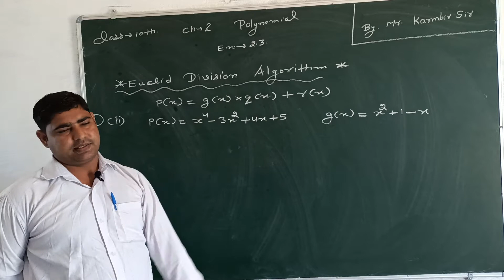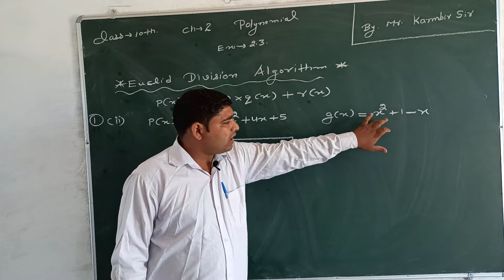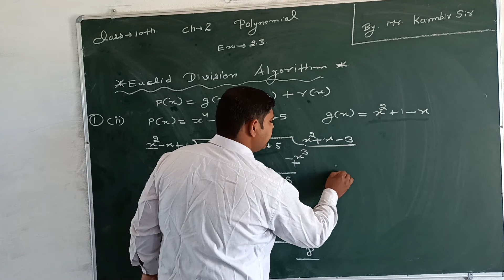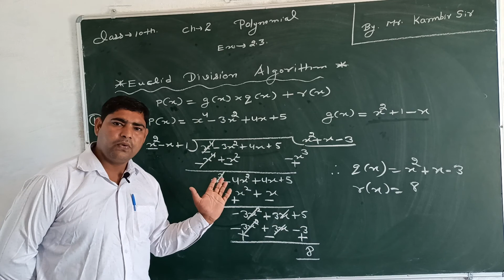Polynomials # Ch-2 # Part-5 # 10th standard # Maths # NCERT # CBSE # SGS Milakpur # By KB Sir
In this video, Polynomials which is ch-2 of 10th standard Maths has been explained by KB sir. Keep learning Keep watching.